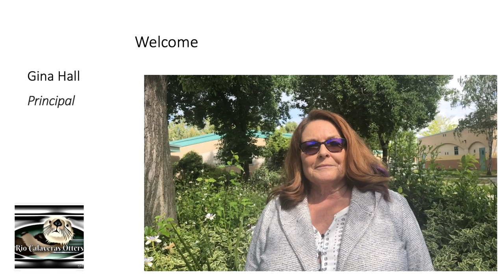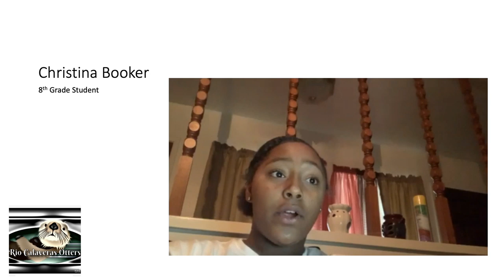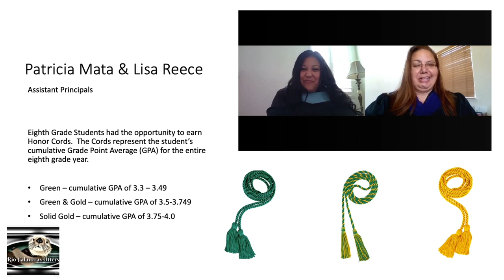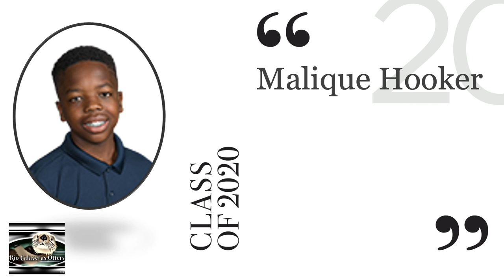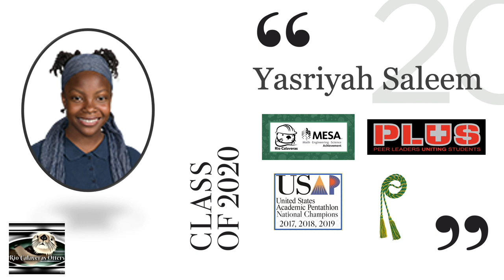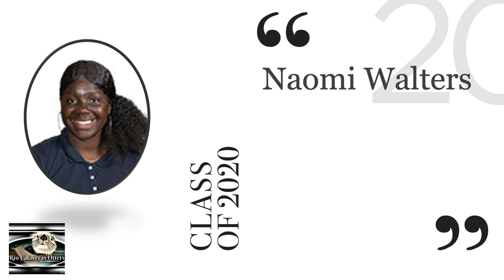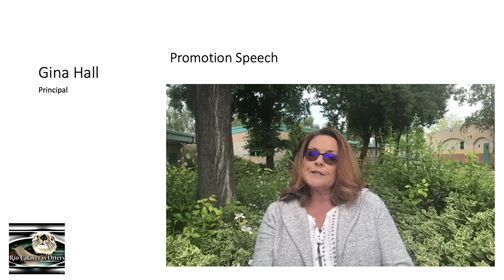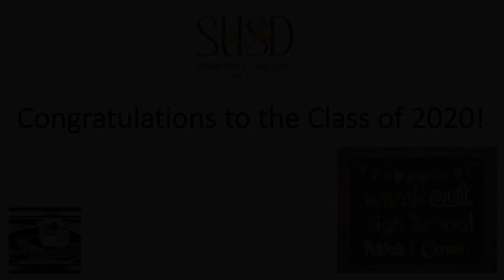Rio Calaveras Elementary School Virtual Promotion Ceremony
Congratulations to the Rio Calaveras Elementary 8th Grade class of 2020! We are so proud of you!

Follow Stockton Unified School District on social media!